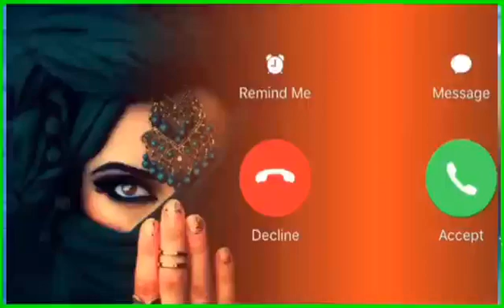Vivo phone message tone.vivo ringtone || Vivo trending ringtone.